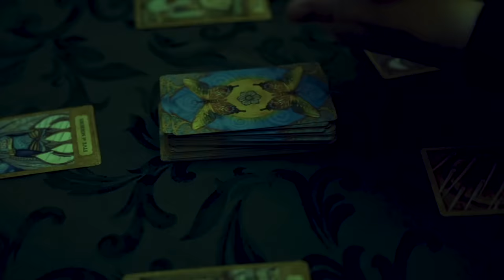Friends On the Other Side - Disney Villain Mash-Up | Thomas Sanders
Happy Villaintine’s Day to all of you out there! I’m a HUGE fan of Disney, and especially the baddies from each film! I was so excited to get together again with my friends to create ANOTHER mash-up, this time of Disney Villain songs! This was such a joy to be able to perform and film, and I hope you all enjoy it, too!

I first want to give a HUMONGOUS thank you to Jamahl, who performed in the video, played several of the instruments for the song, and ARRANGED this entire mash-up!! He’s such an incredible talent, and I’m lucky to be able to work with him!

I also want to give a GIGANTIC thank you to Foti, who performed in the video, played the bass for the song, and RECORDED, MIXED, and MASTERED this whole mash-up song! Beautiful work as always, I appreciate his time and patience on this project!!

And I definitely want to thank all the other beautiful and talented humans you saw performing in this video!! Brittney, Leo, Terrence, and Valerie, you all have such incredible gifts and I’m grateful you shared them with me for this video!

Also, thank you SO MUCH to Dennis, who came in and beautifully played the piano for the song and for the video!!

I have to give a GARGANTUAN thank you to Joan and Camden, who both worked ENDLESS HOURS on color correcting and adding the effects to this video!!

Also, a BIG thank you to our two videographers, Alex and Isaiah who spent all day helping us to film the shots for the video!!

I also wanna thank Erik for coming in to play the guitar for the song!!

And I wanna GREATLY thank the amazing Lev for creating the awesome thumbnail for this video, as well as the cover art for the song!! Joan also assisted in its creation!

Very BIG thank you to the business that let us use their location for the shoot, The Fat Tuscan!!

Songs Featured:

Princess and the Frog - “Friends on the Other Side"
Sword in the Stone - “Mad Madam Mim"
Hocus Pocus - “I Put a Spell on You"
Lion King - “Be Prepared"
Jungle Book - “Trust in Me"
Little Mermaid - “Poor Unfortunate Souls"
Nightmare Before Christmas - “Oogie Boogie Man"
Peter Pan - “The Elegant Captain Hook"
The Adventures of Ichabod and Mr. Toad - “Headless Horseman Song"
101 Dalmatians - “Cruella De Vil"
Hercules - “The Gospel Truth II"
Hunchback of Notre Dame - “Hellfire"
Aladdin - “Prince Ali (Reprise)"
Moana - “Shiny"
Frozen - “Love is an Open Door"
The Many Adventures of Winnie the Pooh - “Heffalumps and Woozles"
Tangled - “Mother Knows Best"
Pocahontas - “Mine, Mine, Mine"
Beauty and the Beast - “Gaston"